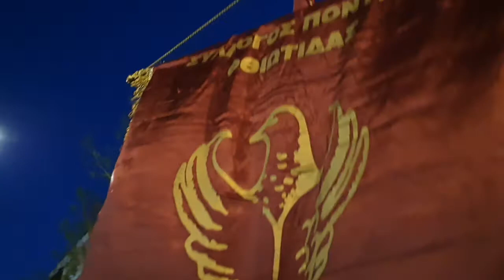Αθήνα: Πορεία μνήμης για την Γενοκτονία των Ελλήνων του Πόντου 19 Μαιου 2022